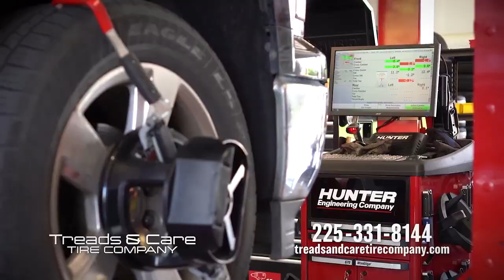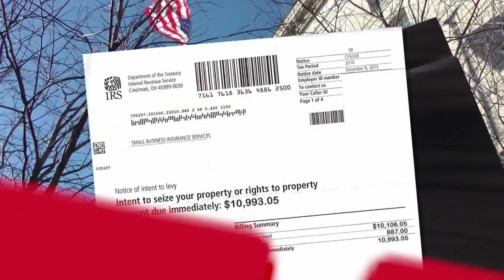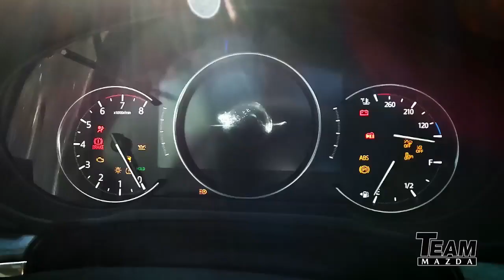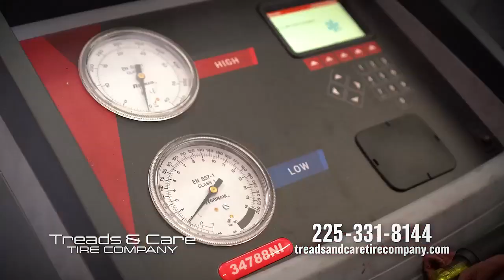The Clarence Buggs Show Oct 4, 2022